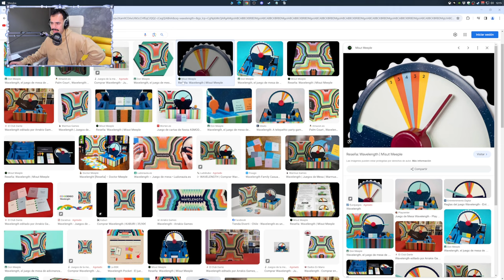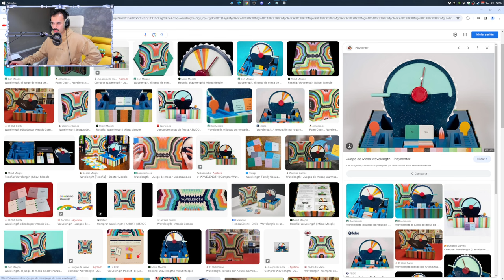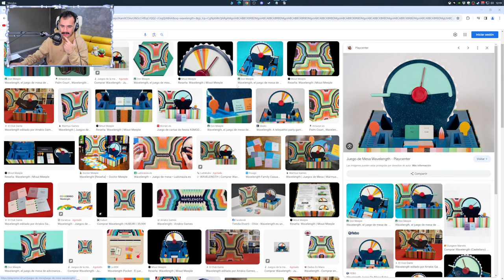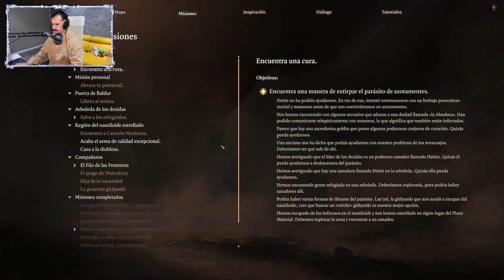Hay que salir del Underdark que este lugar le da repelús a Jeremiah | [Baldur’s Gate 3]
Directo del 09/01/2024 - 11:05:15 AM

Partes:
00:00:00 Introducción
00:08:46 Just Chatting
01:35:21 Baldur’s Gate 3
05:28:45 Despedida